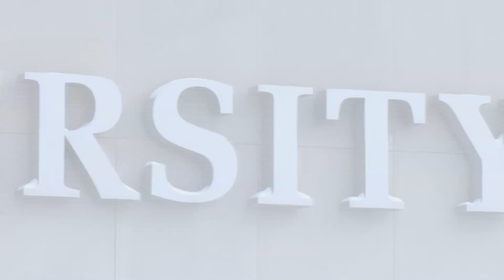Ferris State University - Admissions Commercial